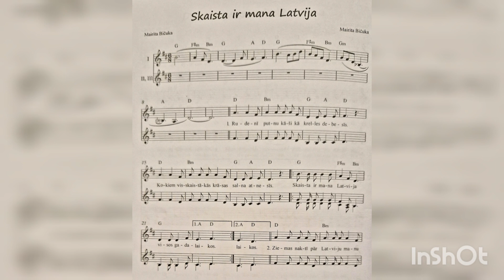Skaista ir mana Latvija (fonogramma).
mūzika un vārdi - Mairita Bičuka